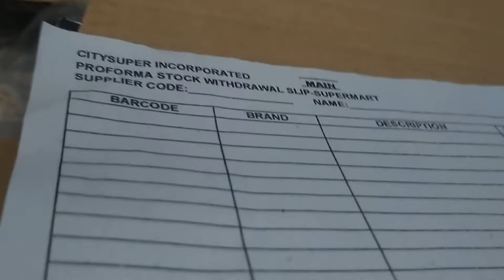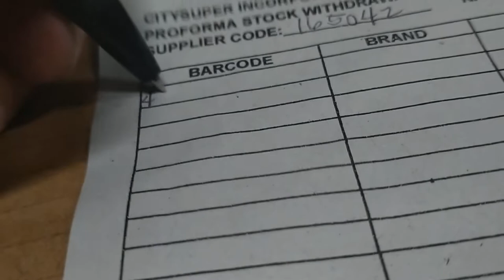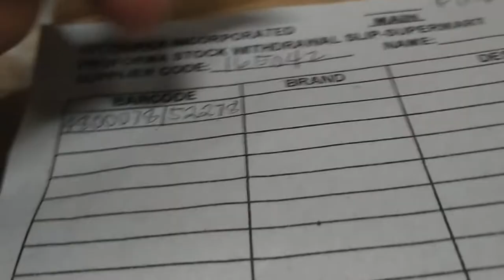work work na guys ingat tayong lahat🇵🇭🇵🇭